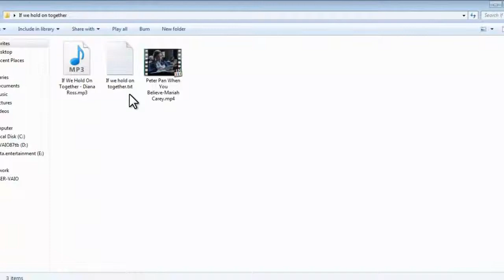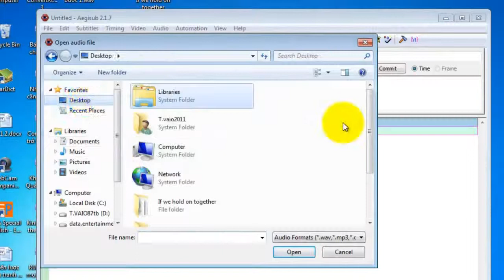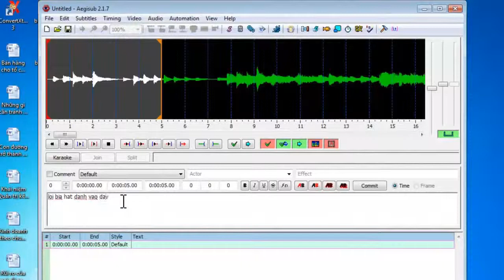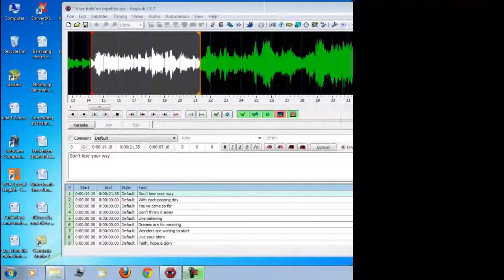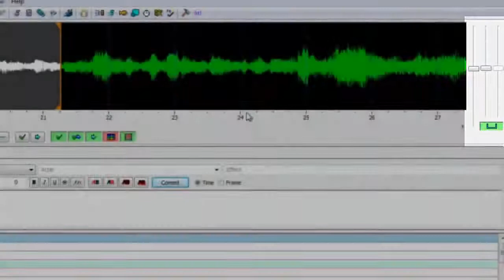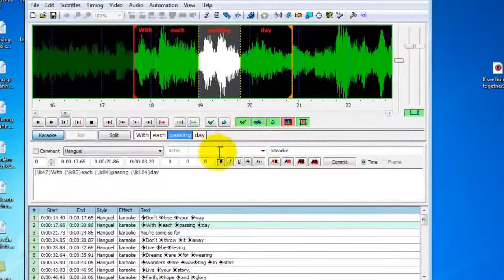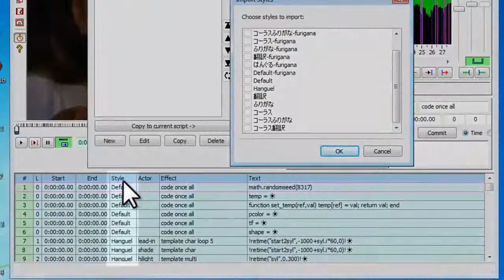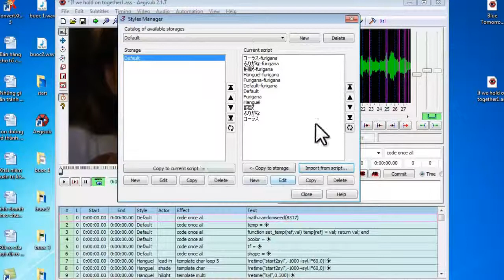Hướng dẫn các bạn làm sub video bằng Aegisub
Hướng dẫn các bạn làm sub video bằng Aegisub nhanh nhất , aegisub karaoke effect aegisub full. Chúc các bạn có những giây phút vui vẻ! - ♥ - Make you happy!
Đừng quên like cho Sir Đăng nhé, hi hi ^^